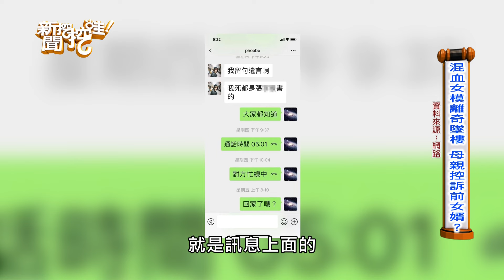【新聞挖挖哇】鄭弘儀痛批冷血！怎樣的愛情，殺了混血女模特兒 20211026｜來賓：狄志為、程金蘭、欣西亞、劉韋廷、葉啟斌醫師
【分段重點】
00:00 開場介紹
00:55 混血女模離奇墜樓 母親控訴前女婿？
08:27 四天決定結婚 嚮往怎樣的愛情？
11:22 家屬控訴男方軟爛 女兒遭家X？
18:15 親家互看不順眼 公公趕媳婦出門？
19:45 四天就嫁因為女模自卑？
22:25 發現老公軟爛又家X 卻不離開？
29:01 老婆失蹤 女婿要丈母娘切結勿擾？
32:54 女模真正的心理狀態無人知曉？
36:39 孩子在父母之間周旋面具戴好好？
42:15 老婆為了老公找律師做一件事？
46:57 美國女愛歐巴 嫁到韓國傻眼？
50:30 老公外遇 老婆新技能一決高下？
55:12 老婆為賭一口氣 下海大車拼？
1:00:01 八個孩子四個爹 為何人生變這樣？
1:05:18 教小孩 父母採用男女混合雙打制？